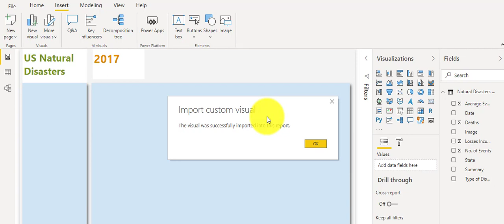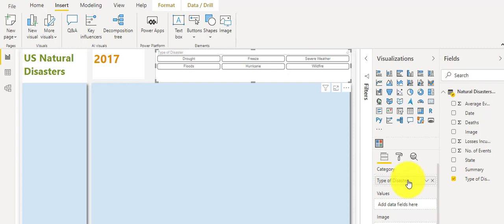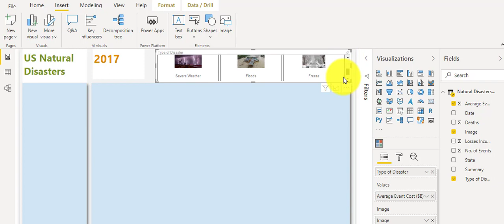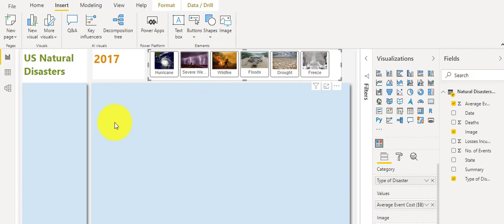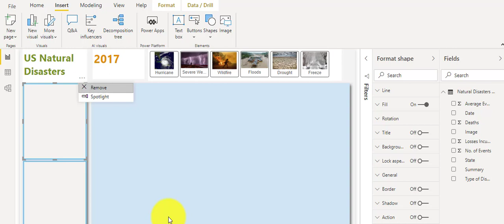084 Natural Disaster Analysis 2